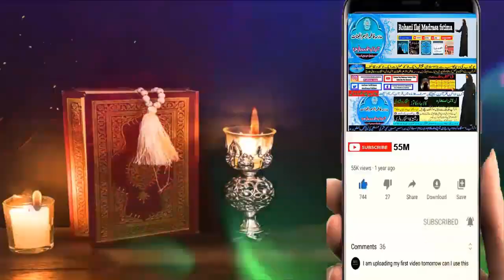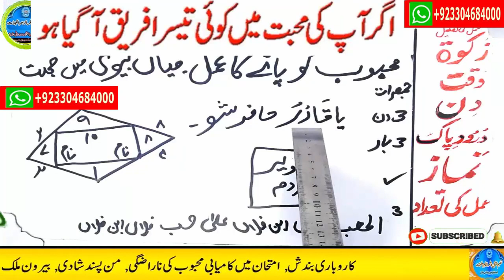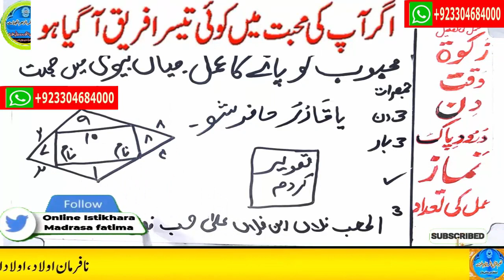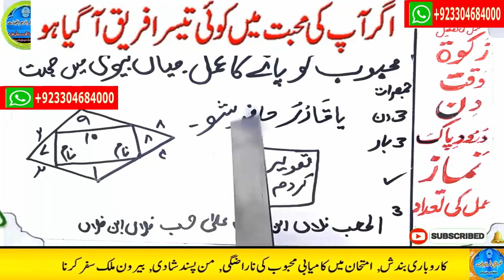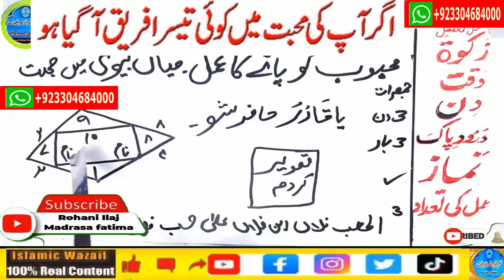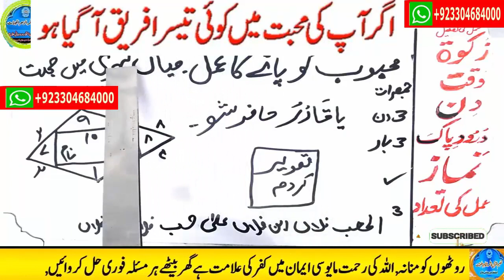wazifa for hajat | powerful wazifa | wazifa for any hajat | har hajat pori hone ka wazifa #